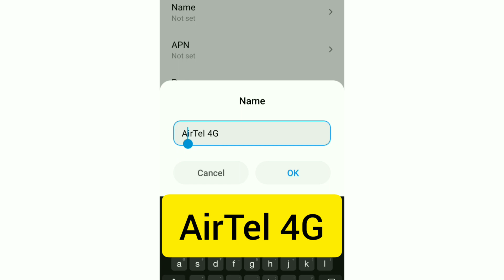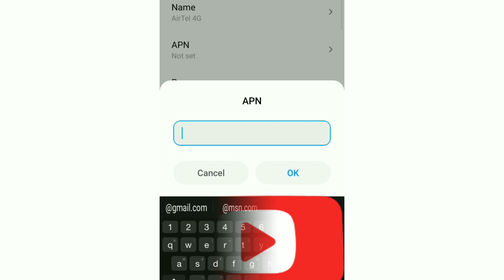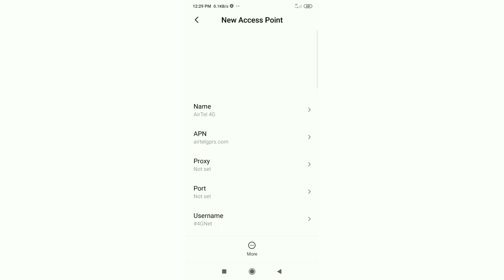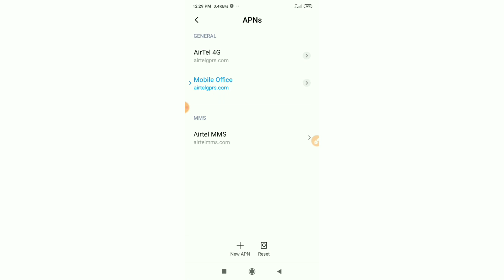Faster 100 Mbps Speed | Airtel APN Settings 2021 | new APN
Hello Friends,
a New 4G APN Settings in this video Have Shared | A Just Apply the New Secret Settings You can get 4G Speeds | When using mobile data (3G / 4G) on your Android devices, you can get super-fast internet speeds by changing just one setting | 2021 New 4G APN Speed 23Mbps. Airtel Sim Card's
 ▶Android User's.
▶APN Settings for Android
1.▶Tap the [Settings] icon in the app list screen.
2.▶Tap [More...] from [WIRELESS & NETWORKS], and then tap [Mobile networks].
3.▶Tap [Access Point Names].
4.▶From the menu button, tap [Save]. Return to APN list screen and tap the created APN radio button. The setting is now complete.